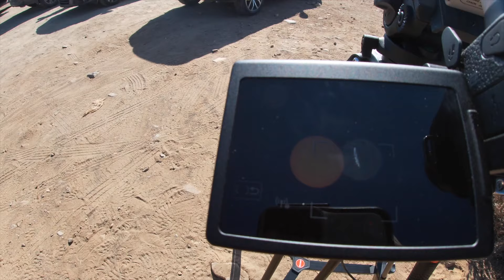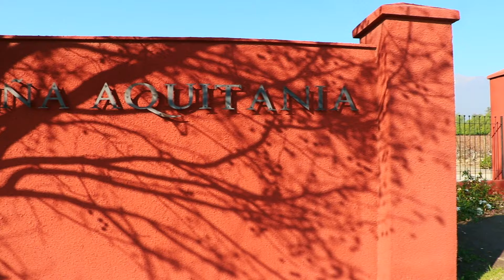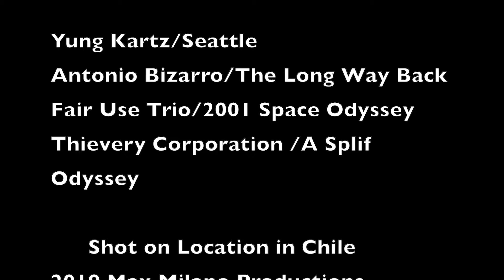Chile Eclipse Part 2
Final installment of "Chasing the Eclipse" a documentary by MaxMilano. Shot near Los Choros, Chile during totality!